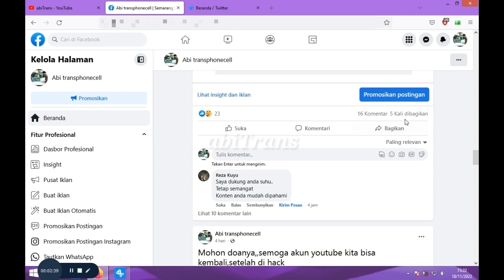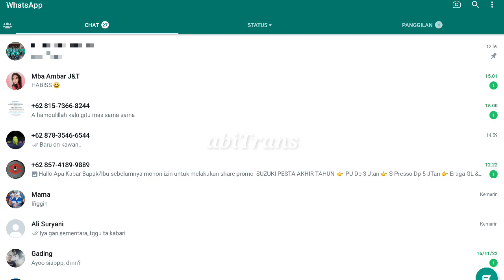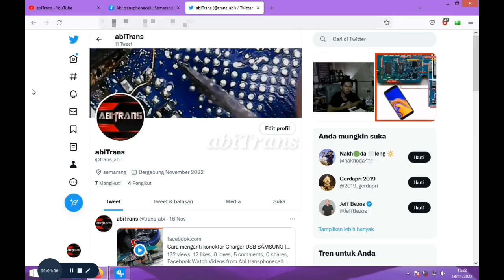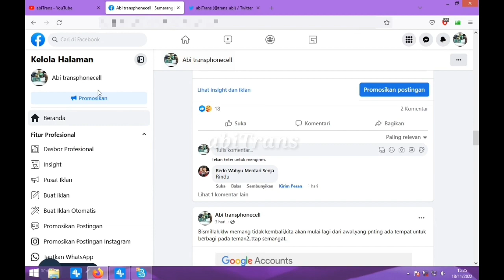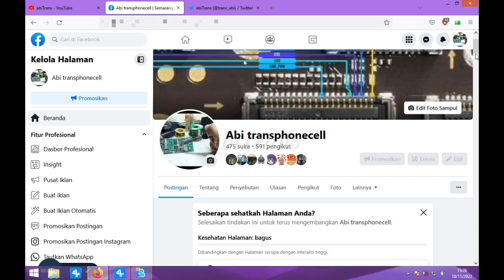terimakasih Team youtube | terimakasih teman-teman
Ucapan terimakasih kepada team youtube dan segenap Team bantuan creator youtube sudah membantu saya,serta taklupa pula untuk teman teman semua yang sudah ikut suport dan mendoakan,dan alhamdllh chanel kita bisa kembali normal.

Twiter @trans_abi